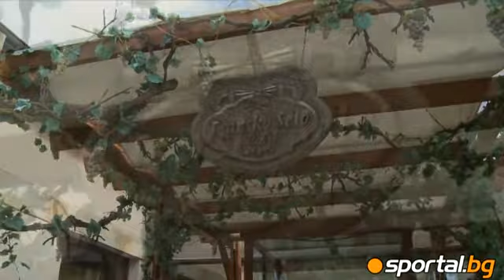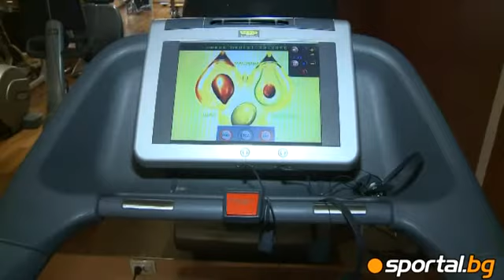The Oasis of the sport - a new indoor field in "Royal Village" ("Carsko Selo")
Оазисът на спорта - нов закрит терен в комплекс "Царско Село"